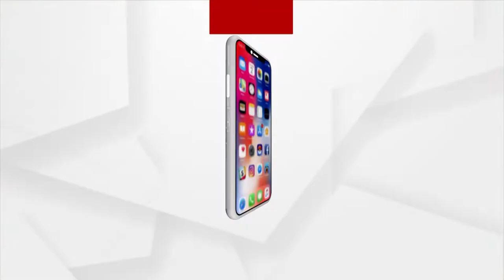Sital Sasthi Jatra Celebrated in Sambalpur with Great Joy and Pomp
Sital Sasthi Jatra Celebrated in Sambalpur with Great Joy and Pomp after 2 years of Covid Pandemic.